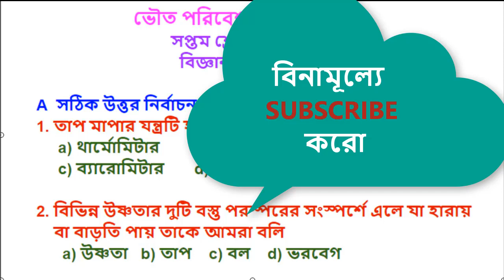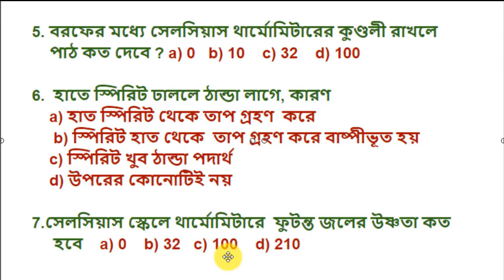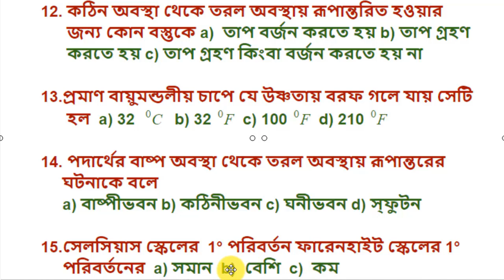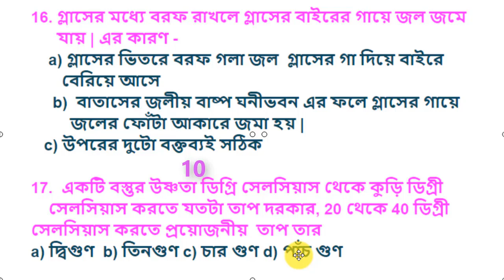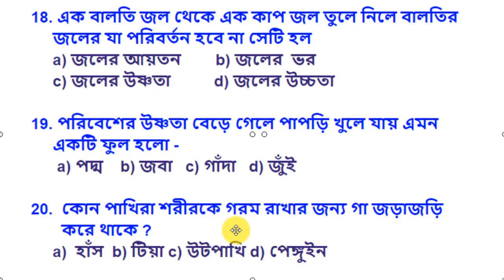CLASS VII SCIENCE // HEAT // QUESTION-ANSWER // WBBSE CLASS 7 SCIENCE //chapter 1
CLASS VII SCIENCE
 HEAT
 QUESTION-ANSWER
WBBSE CLASS 7 SCIENCE
ENVIRONMENT
BENGALI VIDEO
BENGALI NOTE
WE can use mobile phone to learn our lessons through youtube and our teaching learning process becomes easier and more attractive.

Colour Pencils:

perfume/body spray:

5G mobile
Samsung galaxy m33:

kitchen utensils:

Hot water bag: